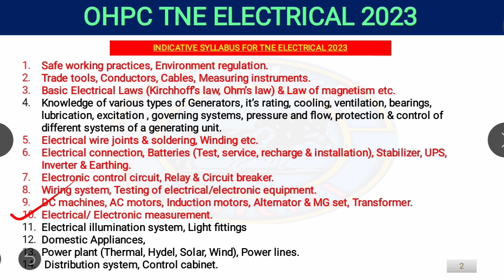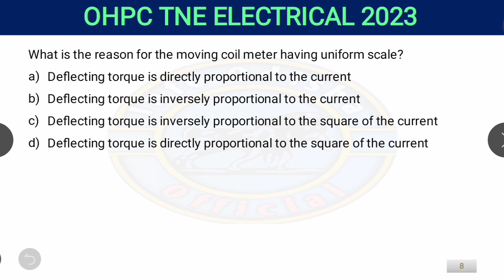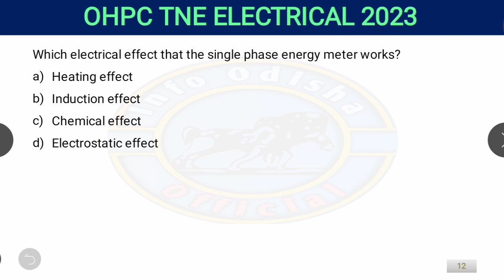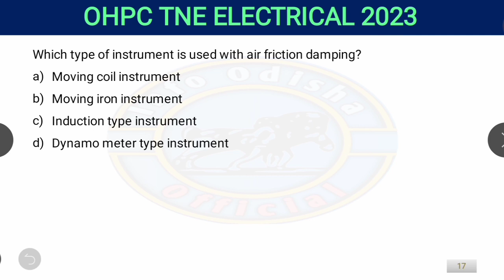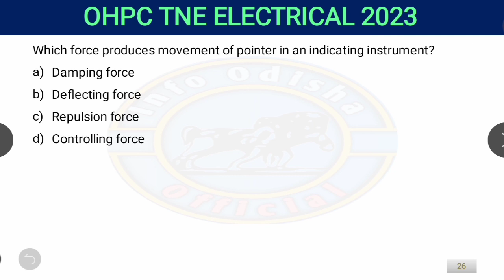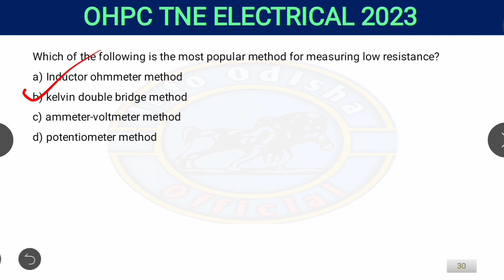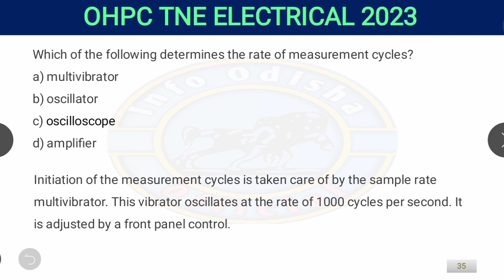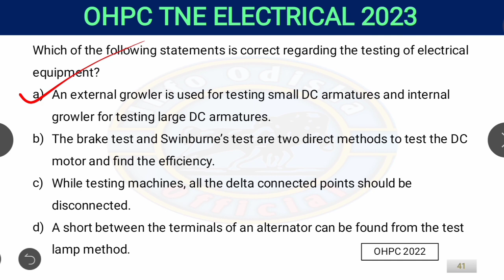OHPC TNE ELECTRICAL 2023 || SYLLABUSWISE CLASS 23 || INFO ODISHA OFFICIAL